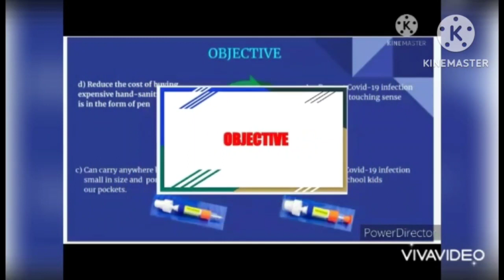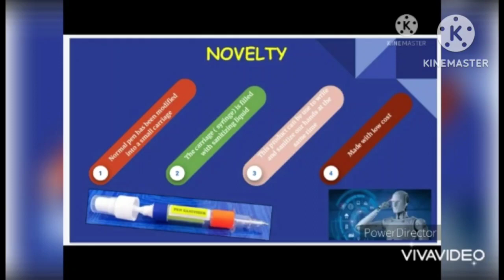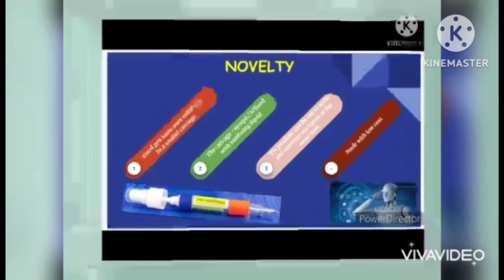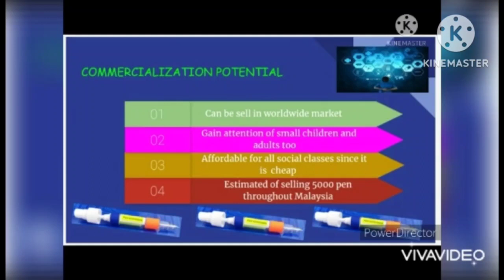216- Pen Sanitizer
Title : Pen Sanitizer
Institution : SJKT(T) Ladang Glenealy
Leader : Jiveetha A/P Raja
Supervisor : Muniandy A/L Paneerselvom
Members : Lishalini A/P Suges Rao
Category : C1: School Students Social Sciences and Humanities